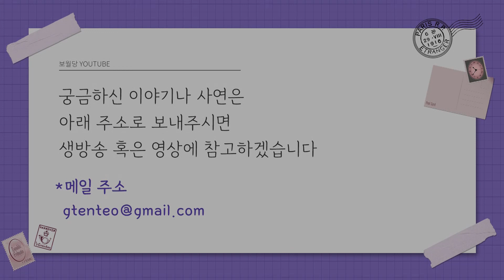[보월당] 무당이 알려주는 기도터 추천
구독자분들의 말못할 고민을 해결해드릴 수 있게 노력하는 채널이 되겠습니다!